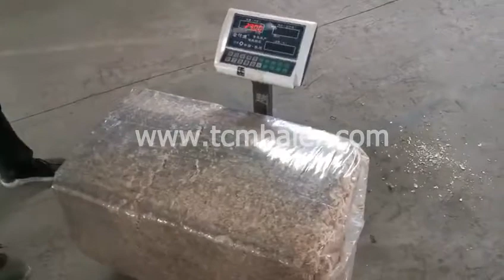TCM180-HB12070 horizontal bagging baler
Horizontal bagging machine is mainly used to compress and pack loose materials, such as sawdust, shavings, rags, peanut hull, rice husk, cottonseed or other similar materials, because it is very inconvenient to handle such loose and small materials.

The horizontal bagging and packing machine is specially designed for this kind of loose material. It can automatically load, compress and push the package. The compressed package is automatically loaded into the plastic bag, which is convenient for storage, transportation and recycling. It's also a good choice to resell bagged materials. Horizontal bagging machine is mainly used to compress and pack loose materials, such as sawdust, shavings, rags, peanut hull, rice husk, cottonseed or other similar materials, because it is very inconvenient to handle such loose and small materials. The horizontal bagging and packing machine is specially designed for this kind of loose material. It can automatically load, compress and push the package. The compressed package is automatically loaded into the plastic bag, which is convenient for storage, transportation and recycling. It's also a good choice to resell bagged materials

TCM brand horizontal bagging machine adopts PLC programmable logic controller control, one button operation, and the feeding port is equipped with a detection switch. These features ensure that the operation of the packer is simple, efficient and safe, and the size of the parcel is consistent. This bagging machine can produce and use plastic bags or woven bags in a few minutes. It can make 60 pieces (based on broken cloth) per hour, with the weight of 44 kg and the size of 710 * 400 * 300 mm. Beile horizontal bagger is widely used in pet food factory, animal bedding material factory, textile material recycling factory, rag parcel exporter, plant fertilizer factory, farm and other manufacturers producing a large number of loose and difficult to transport materials.

Application scope of baler: shavings, sawdust, chopped straw / hay, shredded paper, husk, cottonseed, rag, peanut shell, mineral cotton fiber and other similar loose materials.